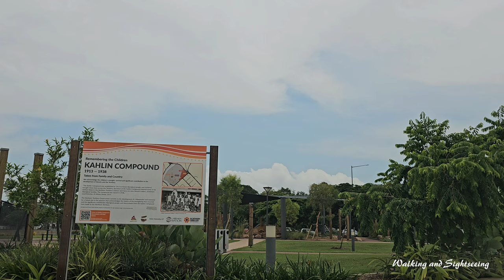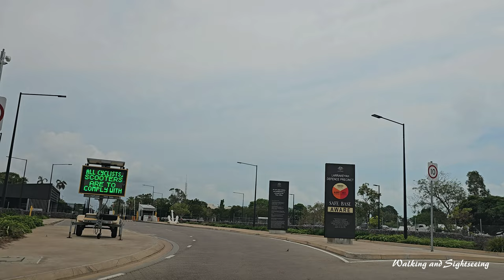DARWIN CITY DRIVING TOUR THE OLD SUBURB OF LARRAKEYAH NORTHERN TERRITORY AUSTRALIA 🇦🇺 OCTOBER 2024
Driving Tour around older parts of the inner suburb of Larrakeyah in Darwin Northern Territory Australia | October 2024 | Aquascene Fish Feeding Sanctuary | Darwin Naval Base The Larrakeyah Defence Precinct, comprising HMAS Coonawarra and Larrakeyah Barracks, is located near the mouth of the Beagle Gulf, close to Darwin's city.

Larrakeyah is an inner suburb of Darwin, the capital city of Australia's Northern Territory. It is the traditional country and waterways of the Larrakia people. It was one of the first parts of the city to be developed, and borders the Darwin Central Business District.

The eastern portion of Larrakeyah, towards Emery Point is occupied by Larrakeyah Barracks, a large Australian Defence Force base that incorporates HMAS Coonawarra, headquarters of the Navy's Patrol Boat Group. The rest of the suburb is predominantly residential, with some high-rise development in the Cullen Bay area, on the fringe of the Darwin CBD and overlooking The Gardens. It has a diverse and somewhat transient population. There are a number of serviced apartment developments and accommodation businesses in the suburb, owing to its proximity to the city and tourist attractions including Mindil Beach and the Casino, the George Brown Darwin Botanic Gardens, Doctor's Gully and bars and restaurants at Cullen Bay.

The Myilly Point heritage precinct contains a number of public service residences built for high ranking Commonwealth officials during the 1930s. These are rare examples of tropical architecture from the period that relied on natural ventilation for cooling, surviving both the Japanese bombing raids and Cyclone Tracy that devastated many older buildings in the city.